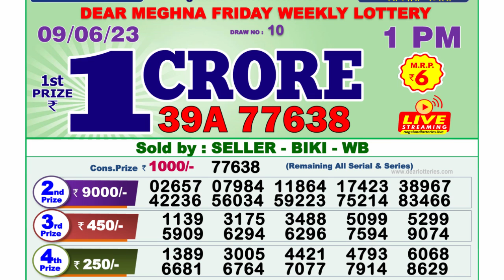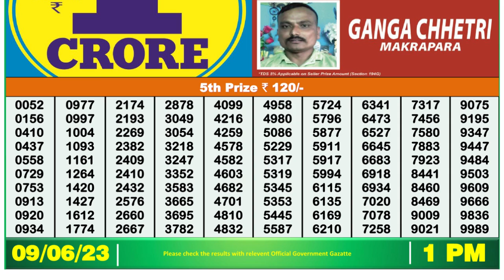🔴Dear Lottery Sambad Live 1pm today 09.06.23 Nagaland State Lottery Result